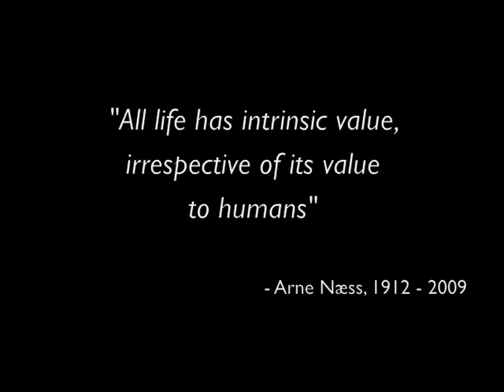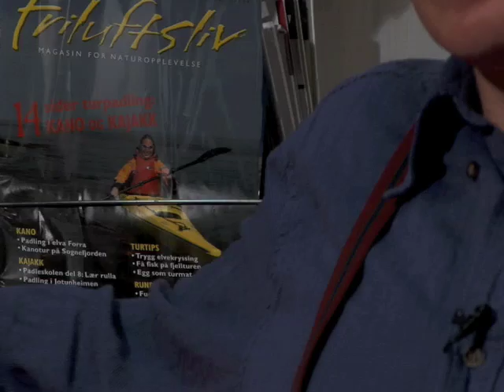Dr. Stephan Harding - Part 8 / 10 - Gaia Theory & Deep Ecology